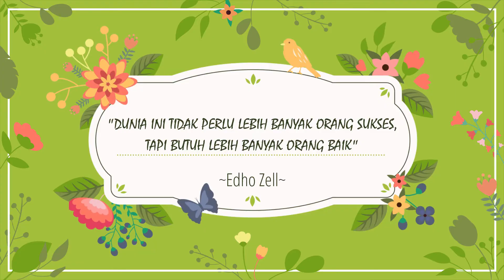WARTEG GRATIS EDHO ZELL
Jangan lupa untuk :
1. Like
2. Comment
3. Share

Ingat